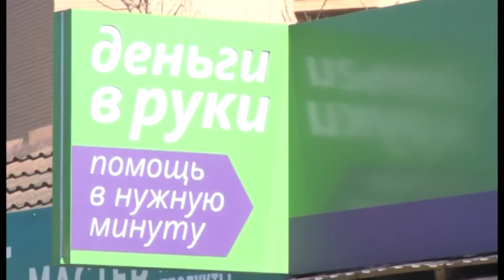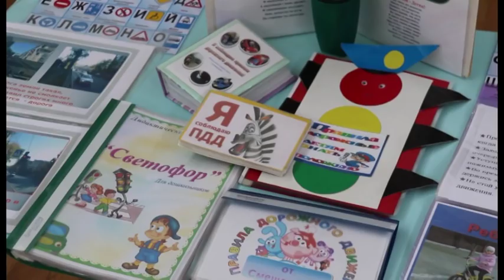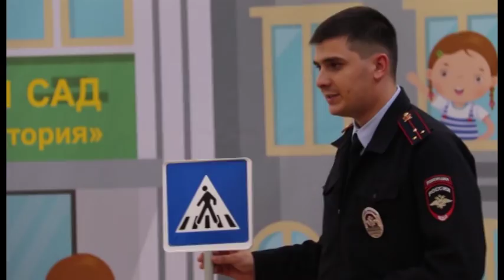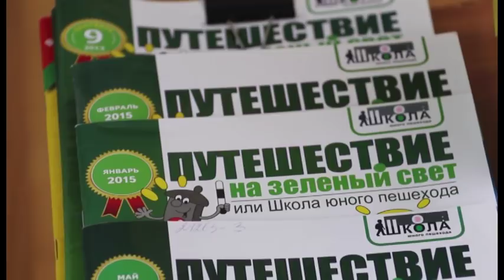Новости "Анапа Регион" от 4 апреля 2018 года